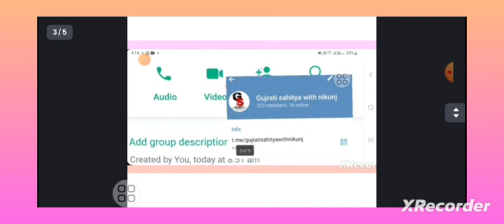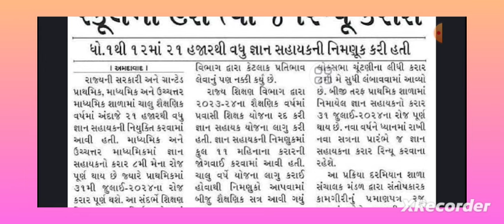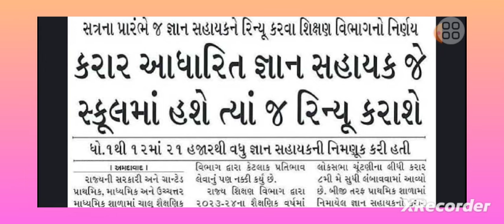જ્ઞાન સહાયકોને રીન્યુ કરાશે શિક્ષણ વિભાગનો મહત્વનો પરિપત્ર જાહેર /જ્ઞાન સહાયક કાયમી કરવાgyansahayak